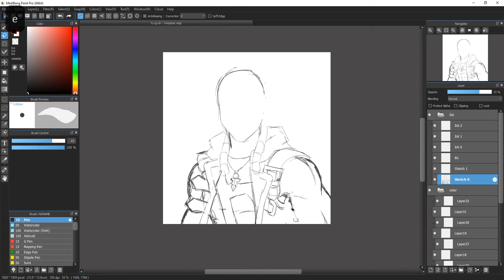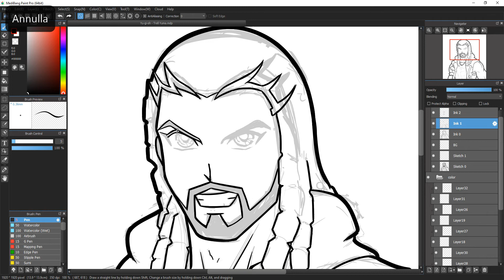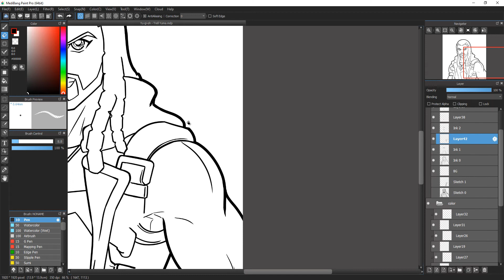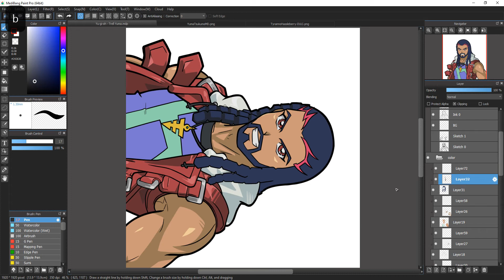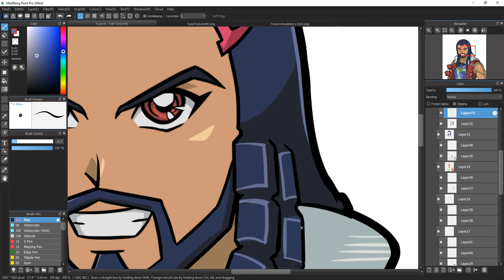Drawing Youtubers in Anime style (Yu-gi-Oh) #4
This time is Trell from the Yu-gi-Oh channel @TeamAPS